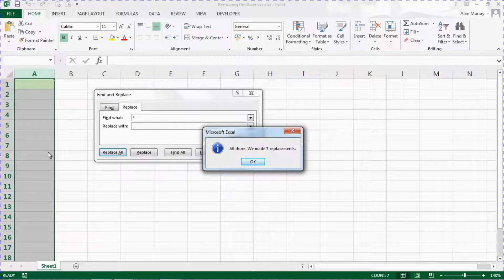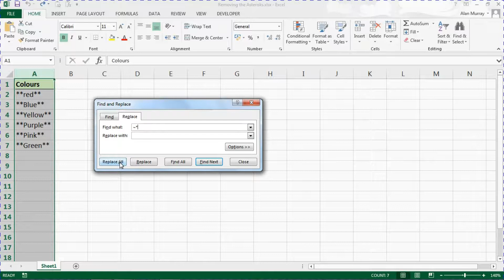Remove Asterisks from a Range using Find and Replace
This video shows you how to remove asterisks from a range in Excel using Find and Replace.

Learn more great Advanced Excel tricks with our comprehensive online course

The asterisk is a wildcard character, so when you use Find and Replace to remove the asterisk, Excel deletes everything in the range.

This video will show you the trick to tell the Find and Replace tool to look for the asterisk character and not use it as a wildcard.